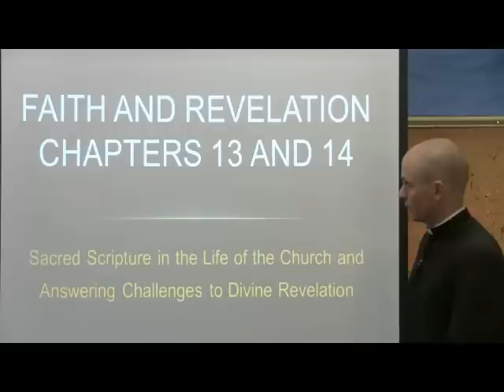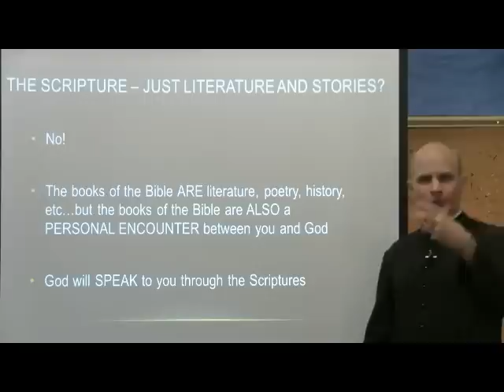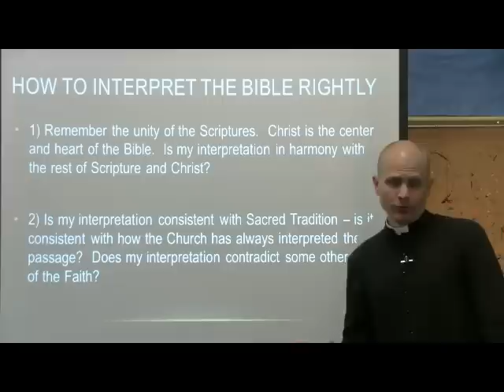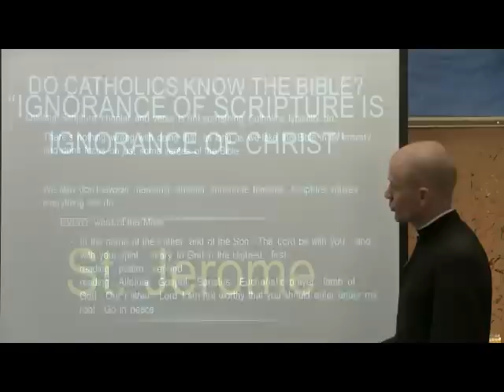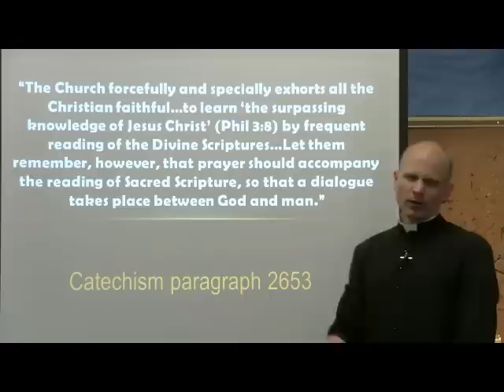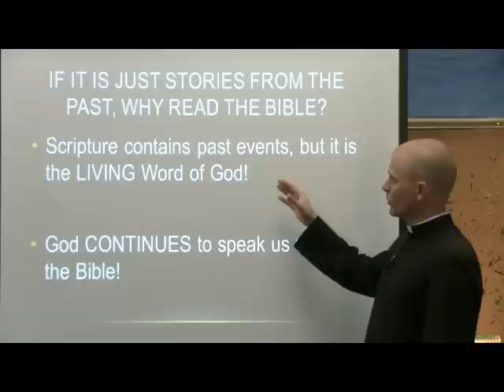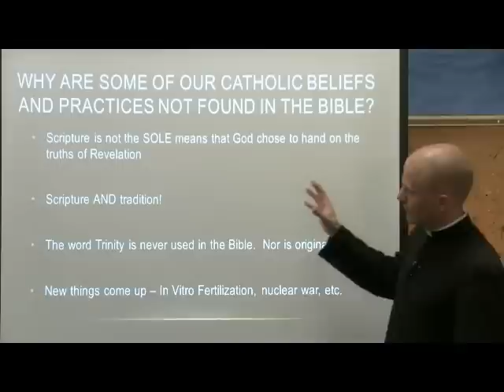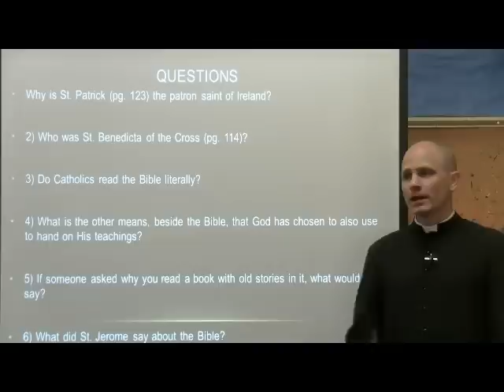Faith and Revelation Chapters 12 and 13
Online religious ed - the Bible